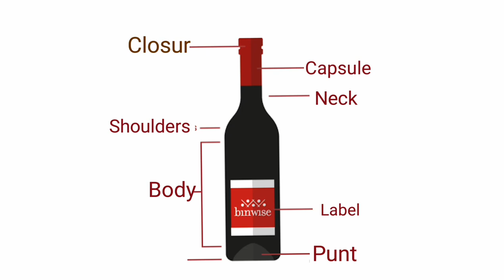🍾 Wine Bottle Anatomy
Wine Bottle Full Body Anatomy